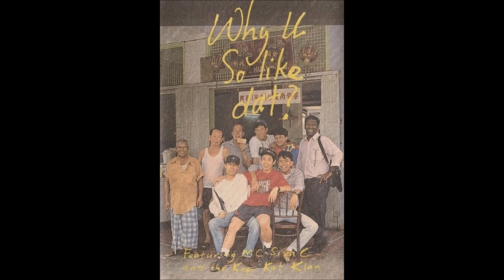MC Siva C ft. Kopi-Kat Klan - Why U So Like Dat?